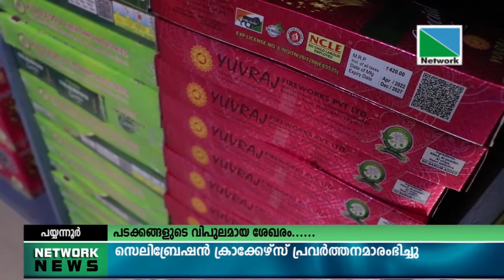വിഷു ക്കാലത്ത് പടക്കള്‍ക്കായി സെലിബ്രേഷന്‍ ക്രാക്കേഴ്‌സ് പയ്യന്നൂര്‍ അനാമയ ആശുപത്രിക്കു സമീപം...